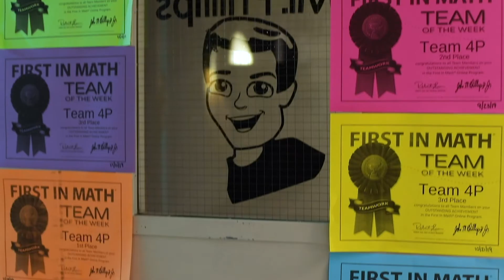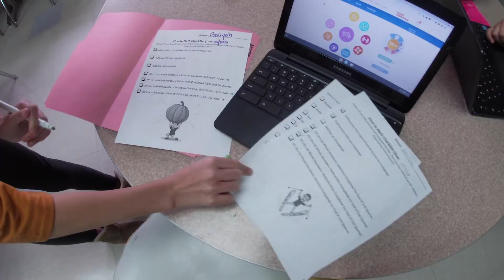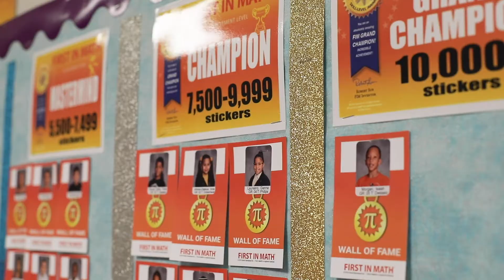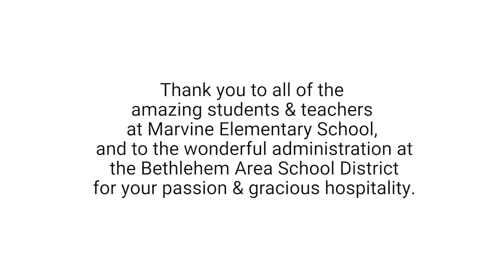Learn, Love and Live Math! • First In Math® at Marvine Elementary in Bethlehem, PA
First In Math allows every child to experience math success! Educators at Marvine Elementary School discus how K-8 students can build and retain skills vital to math success, with First In Math's 24/7 online content.